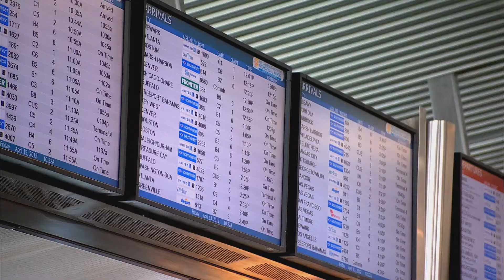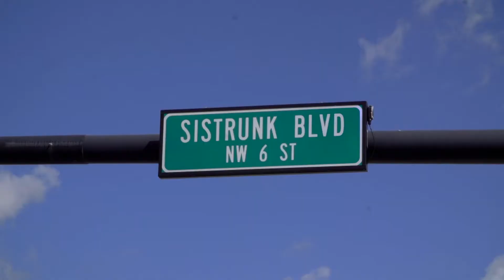Celebrate the Spirit of Diversity in Greater Fort Lauderdale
Visit Greater Fort Lauderdale where diversity blooms under the sun.